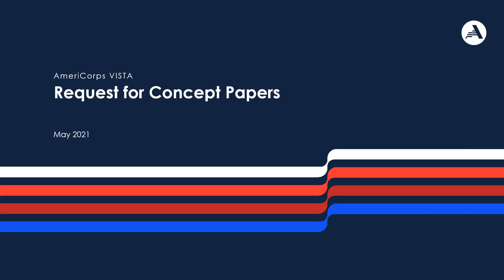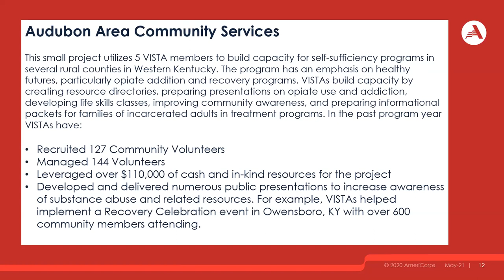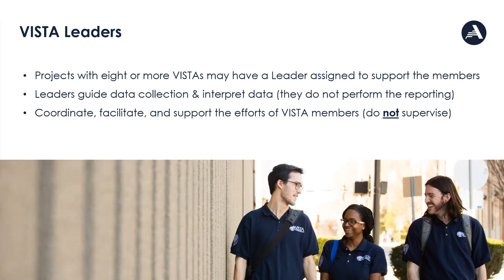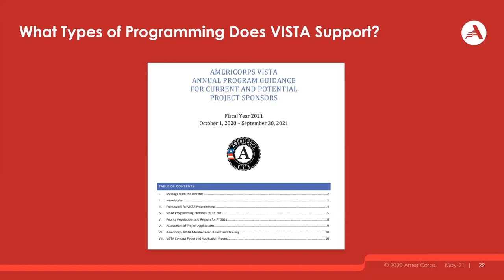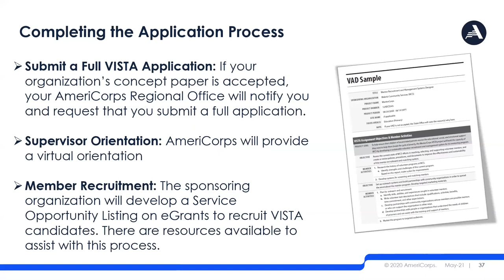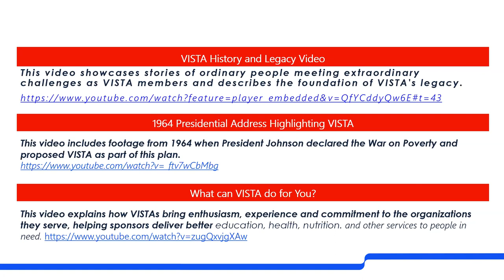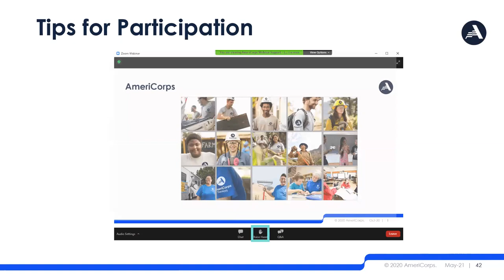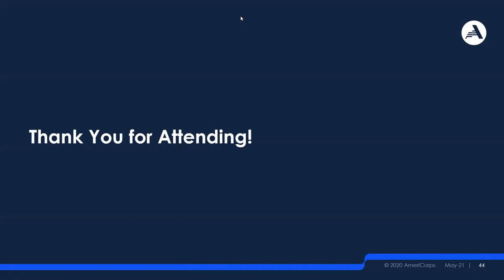AmeriCorps VISTA Request for Concept Papers (5/6/21)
A presentation on the VISTA program for organizations considering whether VISTA is a suitable resource for their anti-poverty programming. We will also provide an overview of the application process.